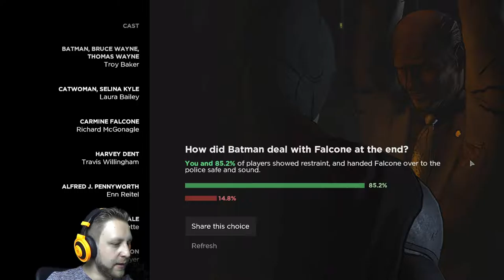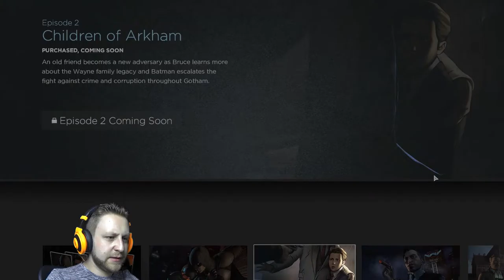Batman - The Telltale Series | Episode 1 | Part 5 (END) | Time to Punish